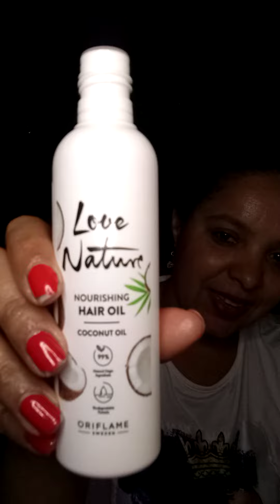🥳REPARA y NUTRE el CABELLO seco y dañado con este aceite de coco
Buenas noches chicas y chicos, hoy quiero recomendarles el aceite de coco de Oriflame es 100% natural REPARA Y NUTRE EL CABELLO SECO Y DAÑADO, enriquecido con propiedades acondicionadoras, nutritivas y anticaspa DA BRILLO Y FORTALECE es de @myhappyplaceoriflamemexico